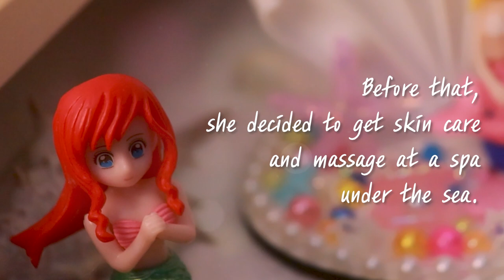ASMR Relaxing Spa Facial Treatment🧜‍♀️💕 (Roleplay)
Hello, everyone!

I made a video related to the recently released movie! 🧜‍♀️💕

This is a roleplay video of skin massage at a spa.
Have a relaxing time! 😌🌷

· · ୨୧ · ·

💕Time Stamps💕
0:00 INTRO
1:03 Greetings / Orangeade
3:09 Combing your bangs
4:22 Wearing a headband
4:56 Applying cleansing milk
6:38 Wiping with Sponge
10:05 Spraying mist
10:36 Reducing puffiness of your face (Ice Ball)
14:18 Applying Facial Oil
16:19 Massage with Facial Roller
20:23 'Gua Sha' Massage
24:26 Wiping with Sponge
26:58 Strawberry Yogurt Mask Pack
29:26 Shoulder Massage
31:58 Applying toner
33:27 Applying serum
36:13 Giving a Gift
37:07 Taking off the headband and Combing your hair

· · ୨୧ · ·